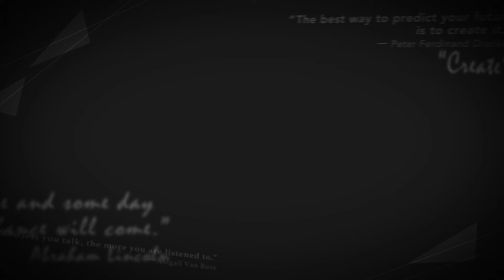【本編冒頭映像ノーカット公開】タリーズコーヒージャパン創業者／EGGS 'N THINGS JAPAN株式会社 代表取締役 松田公太 | 第7話 持たざる者が戦う方法 | RootsBox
資本力のある巨大な競合に対抗するため、タリーズが取った前代未聞の手法とは。持たざる者が戦う方法を学ぶ。

多様な業界のプロフェッショナルがマインドセット、ライフヒストリーを語る！明日のモチベーションアップにつながるオリジナル動画配信サービス「RootsBox（ルーツボックス）」

第二弾コンテンツの出演者は、タリーズコーヒージャパン創業者、EGGS 'N THINGS JAPAN株式会社 代表取締役    松田公太さんです。

松田さんの「夢（目的）と目標を持つ大切さ」「ネゴシエーション力」「持たざる者が戦う方法」などをレクチャー形式で楽しみながら学ぶことができます。

「RootsBox」は、月額500円ですべての動画が見放題です。
まずは１週間の無料トライアル体験をお楽しみください。

ご利用方法：下記URLよりご利用ください。
松田公太さん概要ページ

松田公太さんについて
タリーズコーヒージャパン創業者、EGGS 'N THINGS JAPAN株式会社　代表取締役
1968年生まれ。幼少期をアフリカとアメリカで過ごす。筑波大学卒業後、銀行員を経て97年に　タリーズコーヒー日本１号店を創業。翌年タリーズコーヒージャパン（株）を設立し01年株式　上場。07年、同社社長を退任。同年、世界経済フォーラムのヤンググローバルリーダーに選出される。10年、参議院議員選挙当選。16年議員任期満了後、再び起業・経営者に。Eggs 'n Things他、飲食チェーンの運営を中心に、AIを活用したDX事業、自然エネルギー事業なども手掛ける。